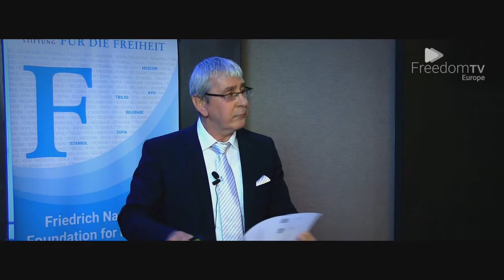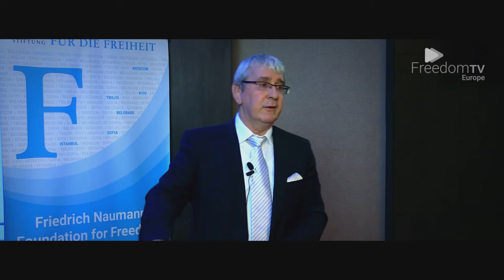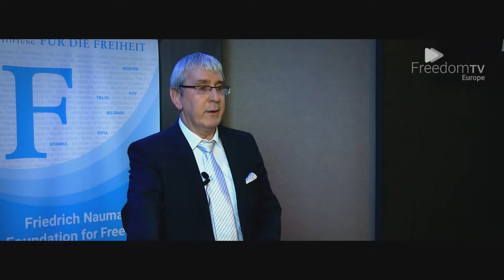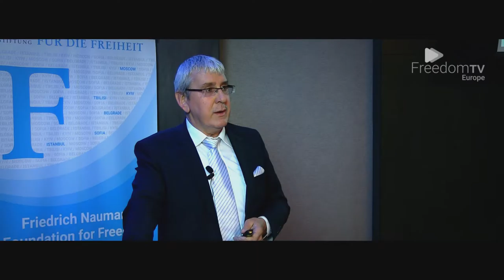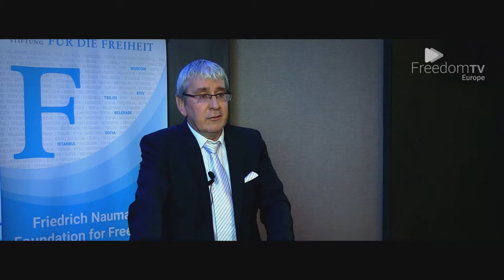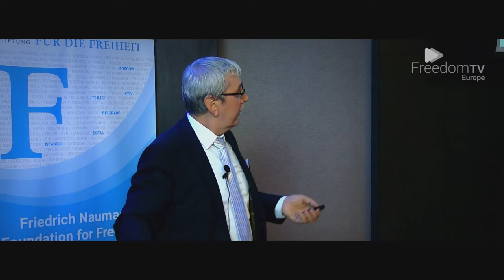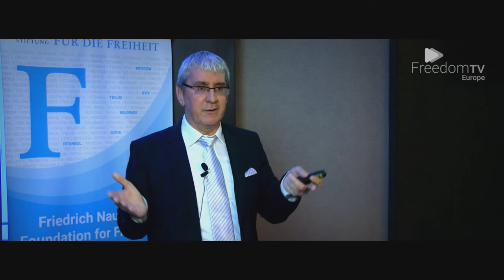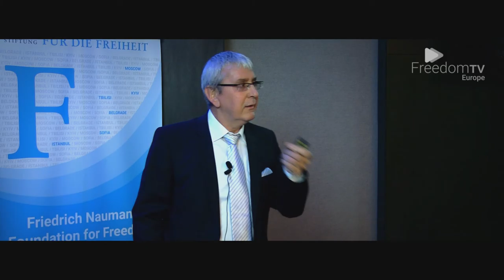Europe: The End of a Dream?: Keynote Speech Excerpts by Jan Oravec